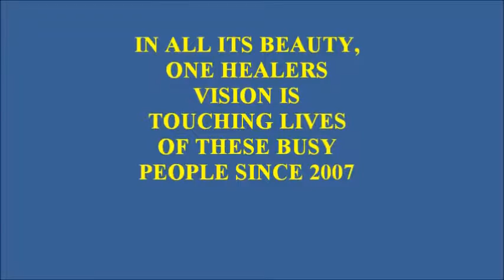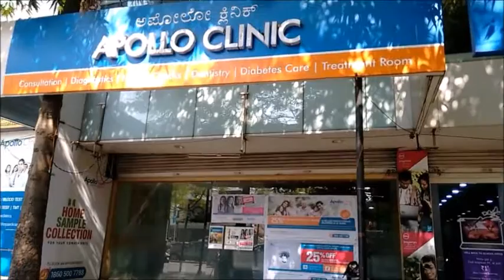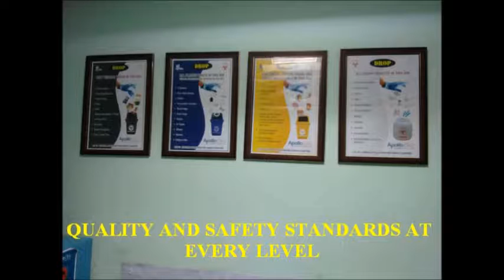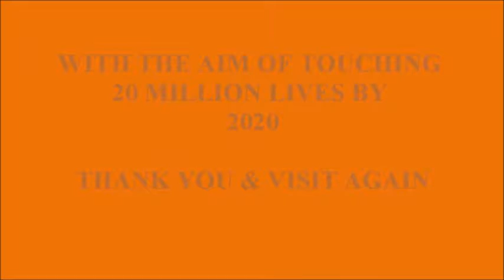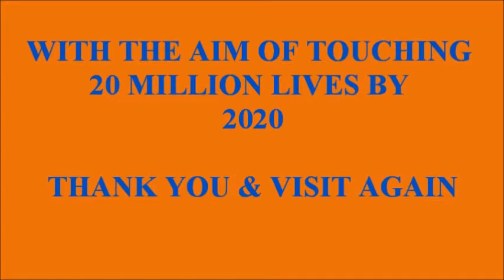Apollo Clinic Sadashivanagar